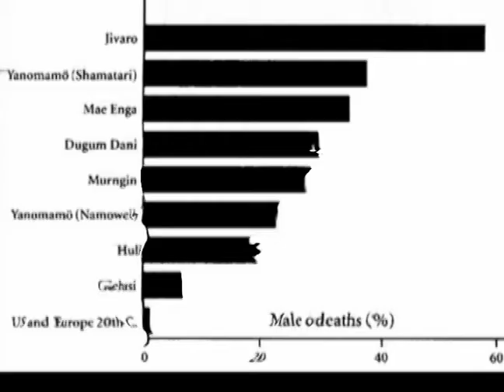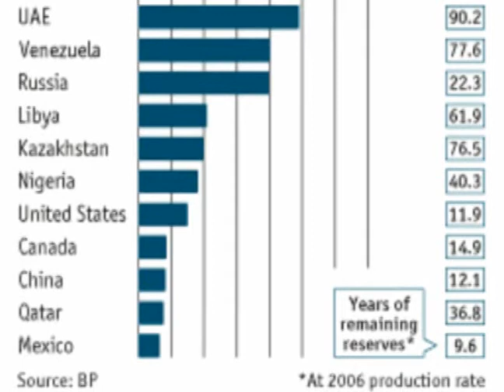Sex & Violence: Warfare's Effect On Human Evolution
What caused the relatively rapid (two hundred thousand years isn't that long on the geological timescale) increase in the human cranium and other morphological (largely skeletal and muscular) changes in homo sapiens long before agriculture?
Perhaps group competition for limited resources was not the only factor, but I think that the current tribal warfare and accompanying homicide rates of indigenous cultures probably best reflect the sort of environmental selective pressures on our species.
I am just an enthusiast. I very well may have made mistakes. If you can point them out and direct me to your sources, it would be greatly appreciated.
At the end of the video is a question I would like you to reply to which is whether humanity can ever achieve peace in a world with a growing population and limited resources when they are predispositioned towards aggressive competition, survival, and territoriality.